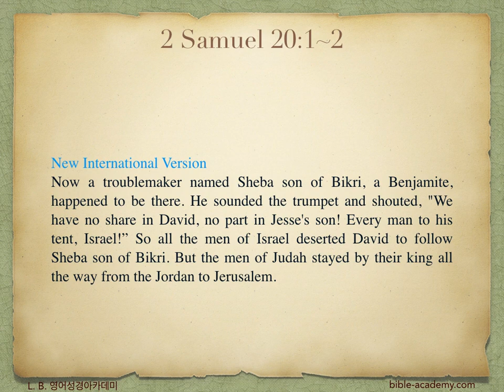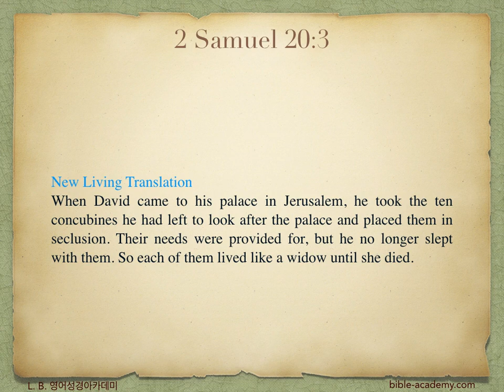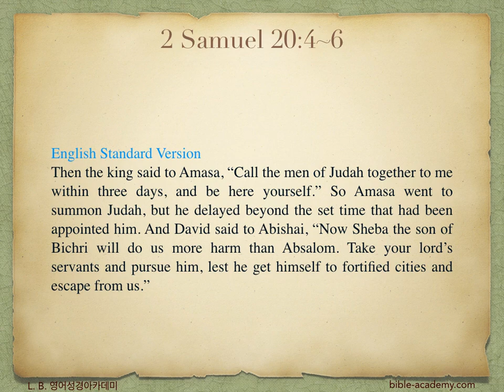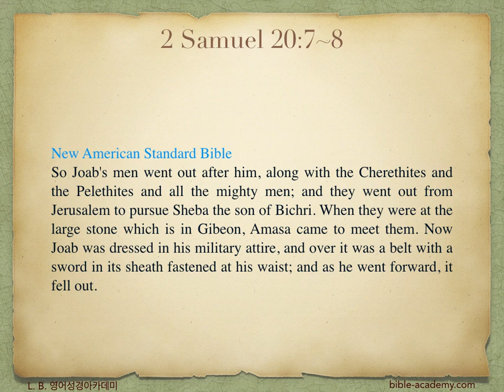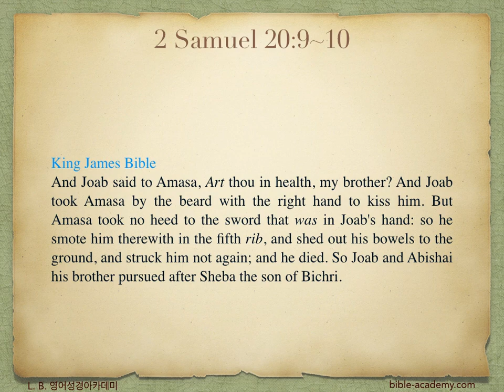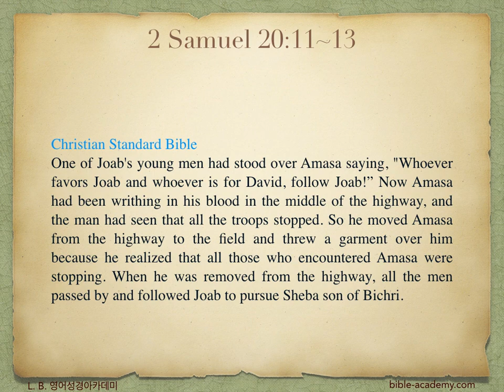536. The death of Amasa - 2 Samuel 20:1~13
L. B. 영어성경아카데미(bible-academy.com) - 요압이 다윗왕이 임명한 새 군사령관을 암살하였습니다. 지금도 우리 가운데 왕께 불순종하고 자기 마음대로 행동하는 자들이 회개치않고 계속해서 죄를 쌓고 있습니다. 주여~, 구원하소서!